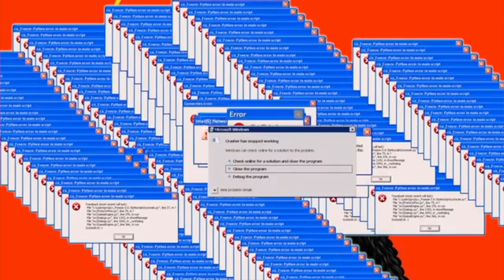LE WHITE FEMINISM : parlons de ce fléau | Dairing Tia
les ex-pli-ca-tions !

🌸 Mes lentilles : coloris Queen Brown / marque : TTDEYE

- Pour filmer : CANON 200 D / Objectif 18-55
- Pour monter : iMovie / Final Cut Pro / Adobe Premiere
- Pour le thumbnail : Canva / Pixlr / RemoveBG / Photoshop

Écrit, filmé et édité par Manon Delcourt aka Dairing Tia